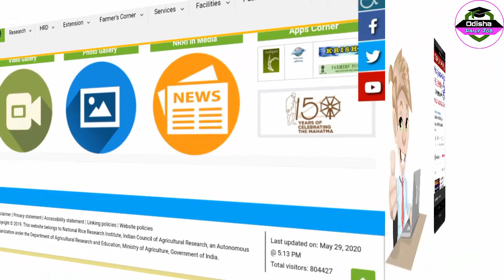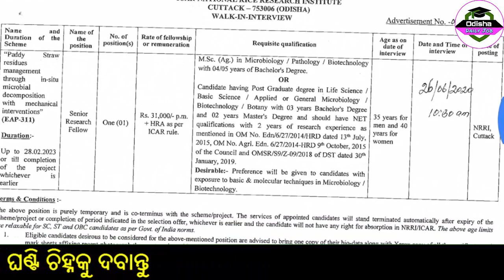National Rice Research Institute Recruitment 2020 ( NRRI ) | Walkin Interview | Odisha Daily Job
National Rice Research Institute Recruitment 2020 ( NRRI ) | Walkin Interview | Odisha Daily Job 2020 |  Walk-in-Interview for Senior Research Fellow at NRRI, Cuttack on 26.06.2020 at 10.30 AM.

12 Pass Job
ITI Jobs
ITI Vacancy
Diploma
Diploma Vacancy
Diploma Jobs
Govt Jobs in Odisha
8th pass job
10th pass job
12th pass job
govt jobs
ODISHA JOB
ODISHA VACANCY
JOB ALERT
JOB VACANCY
odia video
odisha nijukti
online job
centralgovtjob2019